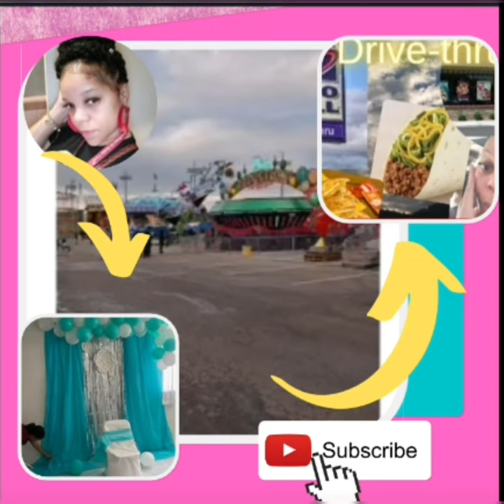Part of my life as (Unique Turner)